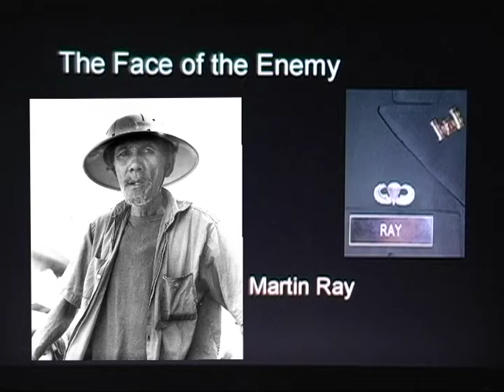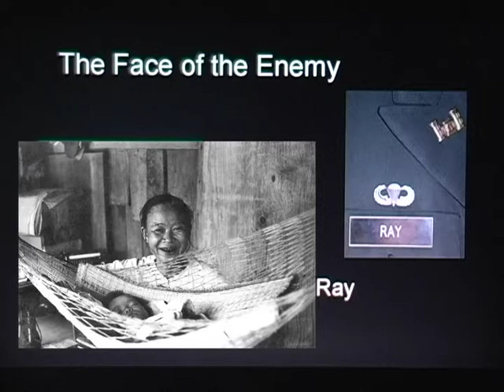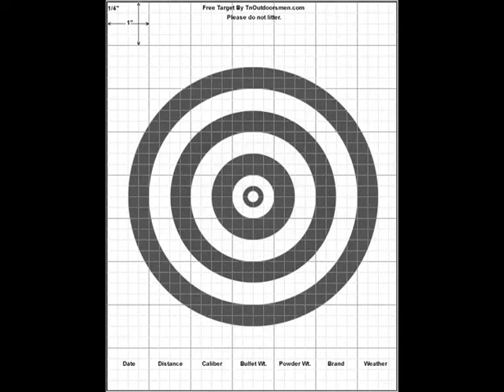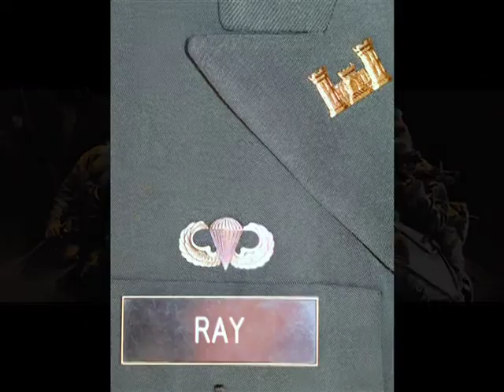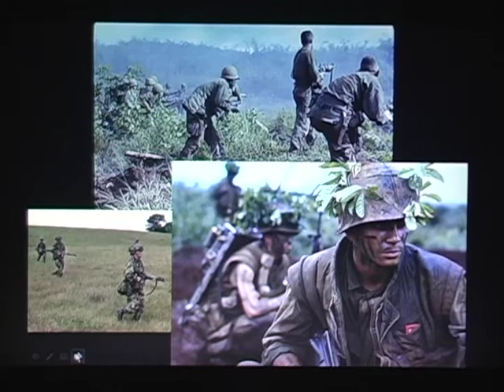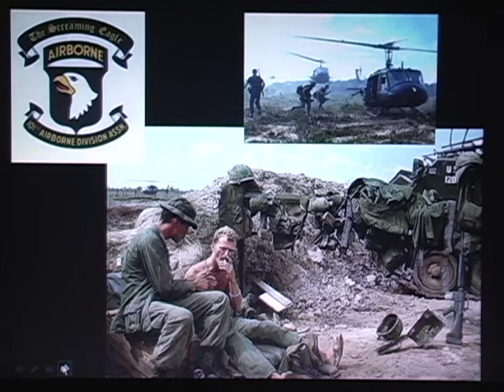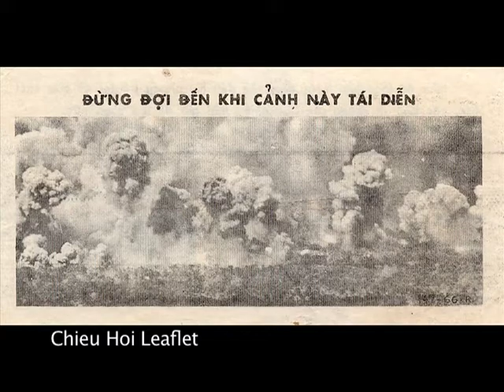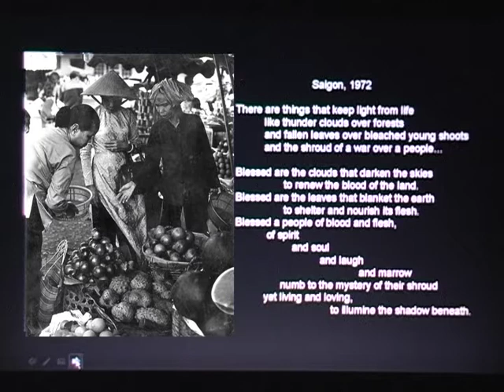Veterans Speak Out -'The Face of the Enemy' Martin Ray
Martin graduated West Point and spent the last year of his Army service in Saigon Vietnam; He tells of his transformation when he buys a camera and photographs Vietnamese at work and play, A One World Community Production